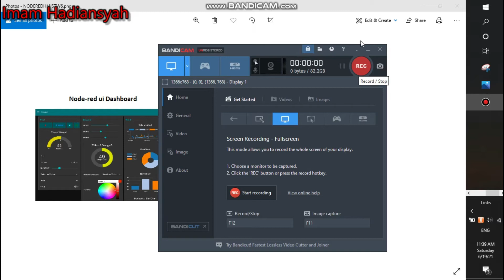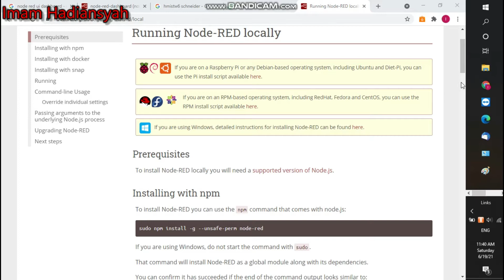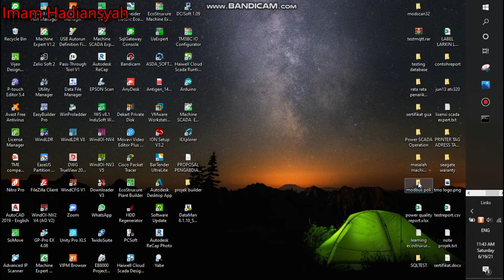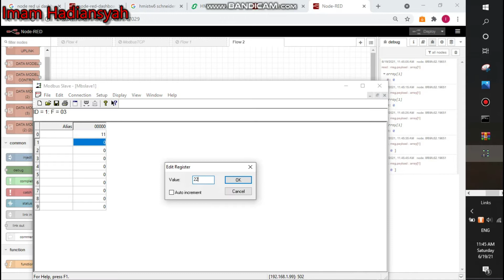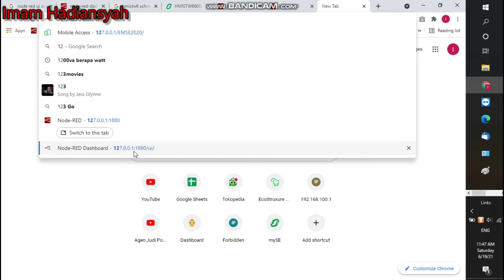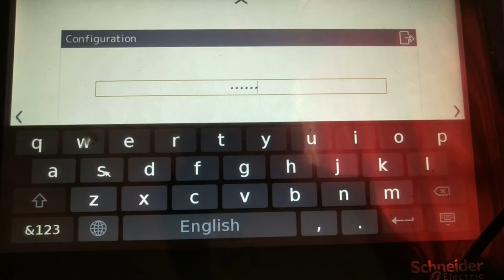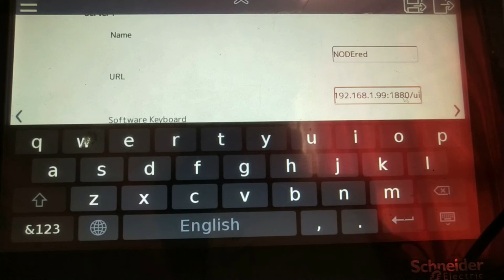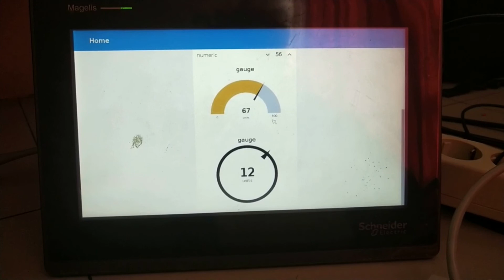Tampilan Nodered ui Dashboard pada HMISTW6 schneider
Install Node Red ?